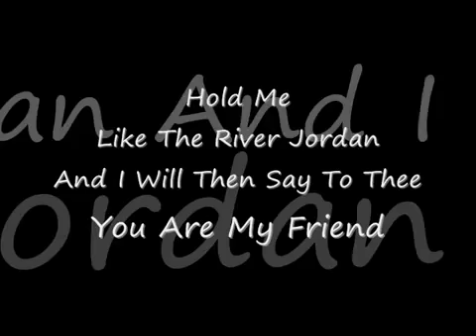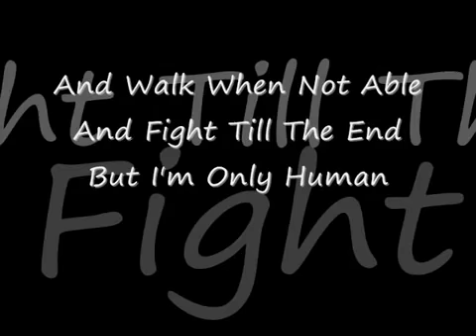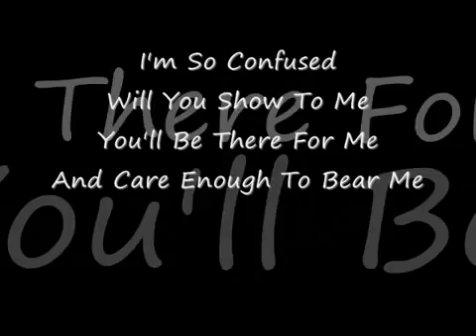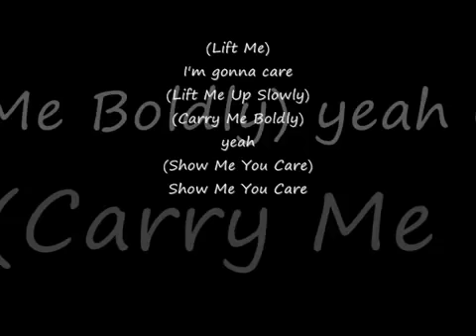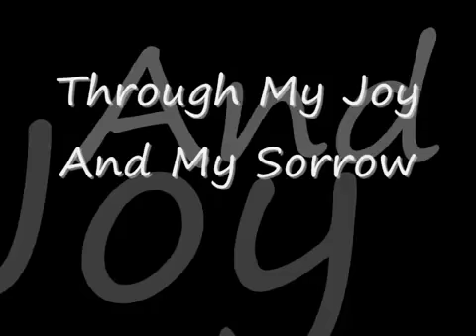Michael Jackson - Will You Be There ? - lyrics